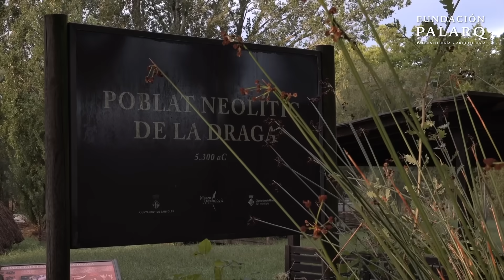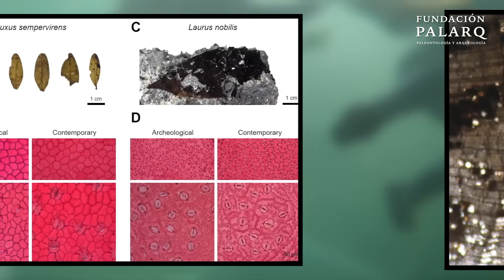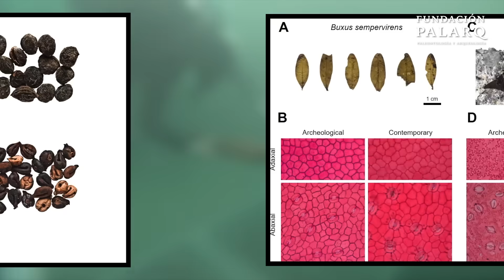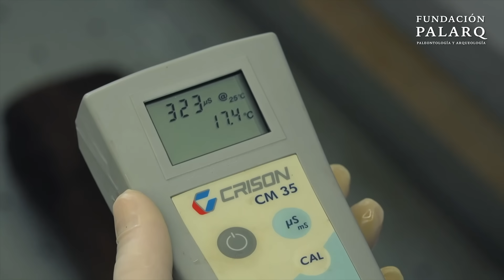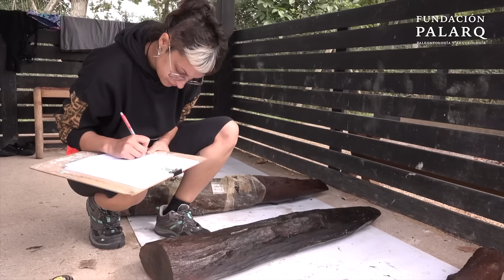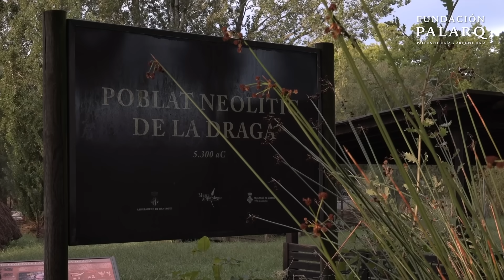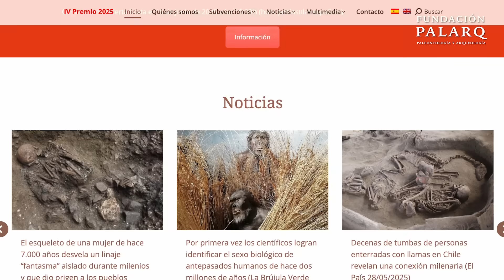Así vivían hace 7.000 años: La Draga y el origen de los primeros campesinos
🔍 ¿Cómo vivían las primeras comunidades agrícolas hace más de 7.000 años? En este vídeo exploramos el fascinante yacimiento neolítico de La Draga, en Banyoles (Girona), uno de los enclaves más excepcionales de la prehistoria europea.

Descubierto en 1990 durante las obras para los Juegos Olímpicos de Barcelona, La Draga reveló un poblado lacustre del VI milenio a.C. con una conservación única de restos orgánicos: madera, semillas, fibras vegetales, herramientas y estructuras palafíticas. Este hallazgo ha revolucionado el estudio del Neolítico en la Península Ibérica.

Gracias a las últimas tecnologías —ADN antiguo, isótopos estables, SEM, reconstrucciones 3D—, los investigadores han reconstruido con asombroso detalle cómo era la vida en este poblado: su dieta, su tecnología, su entorno y sus redes de intercambio. Hoy, La Draga es un verdadero laboratorio vivo que nos permite comprender cómo surgieron la agricultura, la ganadería y las primeras aldeas sedentarias.

Este vídeo forma parte de la serie dedicada a los seis finalistas del IV Premio Nacional Fundación Palarq, cuyo ganador se anunciará el 21 de noviembre de 2025 en el Museo Arqueológico Nacional de Madrid.

🌐  FUENTES:

- Antolín, F., Buxó, R., Jacomet, S., Navarrete, V., & Saña, M. (2014). An integrated perspective on farming in the early Neolithic lakeshore site of La Draga (Banyoles, Spain). Environmental Archaeology, 19(3), 241‑255.
- López‑Bultó, O., & Piqué, R. (2018). Wood Procurement at the Early Neolithic Site of La Draga (Banyoles, Spain). Woodworking & Archaeology Journal (Vol. …), (pp…).
- Andreaki, V., Barceló, J. A., Antolín, F., Gassmann, P., & Hajdas, I. (2022). Absolute chronology at the waterlogged site of La Draga (Lake Banyoles, NE Iberia): Bayesian chronological models integrating tree‑ring measurement, radiocarbon dates and micro‑stratigraphical data. Radiocarbon.
- Chinchilla, J. (2003). El poblado neolítico de La Draga (Banyoles, Girona): experiencias de recuperación y primeras medidas de conservación de materiales arqueológicos en un medio lacustre. Escola Superior de Conservació i Restauració de Béns Culturals de Catalunya. Recuperado de
- Bosch, A., Chinchilla, J., & Tarrús, J. (2008). La Draga (Banyoles, Catalonia), an Early Neolithic Lakeside Village in Mediterranean Europe. Catalan Historical Review. Recuperado de
- Palomo, A., Terradas, X., Piqué, R., López‑Bultó, O., de Diego, M., Clemente, I., & al. (2020). Experimentación en torno al proyecto de investigación sobre el yacimiento neolítico de La Draga (Banyoles‑Girona). Baexuam, 14, (pp…).

SciSpace